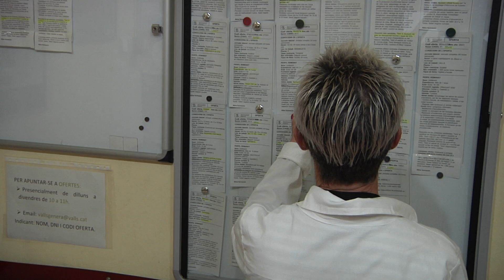Vallsgenera promou ajuts a emprenedors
Vallsgenera impulsa un nou ajut dirigit als joves emprenedors. Proposa una subvenció d’un màxim de 850 euros per a joves de 18 a 25 anys empadronats a Valls que hagin creat una nova empresa durant l’últim any.